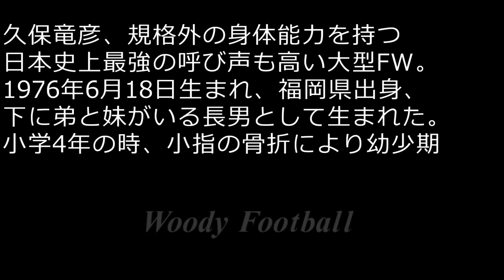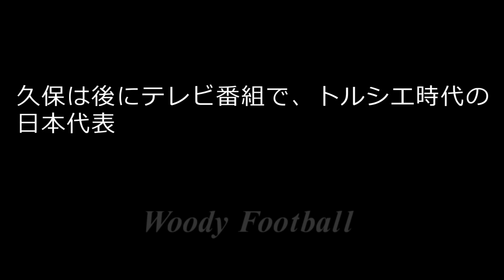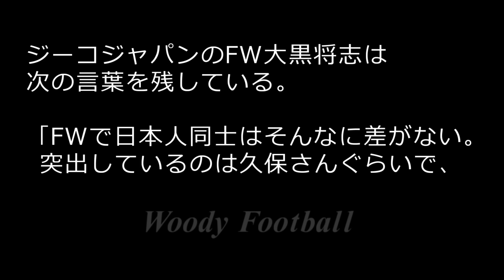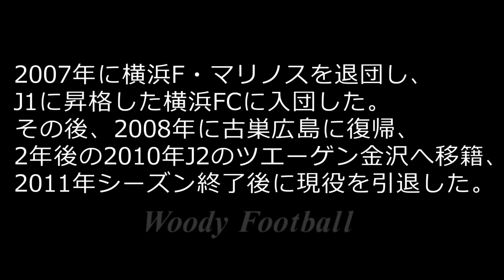久保竜彦 全て 規格外ゴール集 史上最強FW ドラゴン 驚異の身体能力 広島 横浜 スーパーボレー インタビュー 豪快ヘッド KUBO History サッカー football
驚異の身体能力を持つ最強ストライカー。弾丸シュート、打点の高いミドル、繊細な足さばきと規格外だった。高校時代は無名だった。サンフレッチェ広島に入って全国デビューした。元々中盤でラモス瑠偉のファンだった。

口下手でインタビューは話題をよんだ。

中田英寿や中村俊輔、小野伸二、高原直泰ら黄金世代と共に戦った。オリンピック世代の時はまだ頭角を現して無かった。

ライバルは豪快なボレーが重なるセレッソ大阪の西澤明訓であった。

跳躍力とボレーと弾丸シュートが魅力。
トルシエの事は嫌いだったと暴露している。

横浜Fマリノス時代に奥大介のセンターリングからドフリーでボレーを決めた試合のインタビューでなぜトラップしなかったのかと聞かれめんどくさかったからと答えて話題になった。

ドイツワールドカップ2006のアジア予選のオマーン戦でロスタイムに劇的ゴールを決めて日本を助けた。

ジーコに重宝されネドベド率いるチェコなど強豪国に対して活躍したが、持病の腰痛が治らず本戦メンバーから外れた。

小笠原満男らとキャンプ中にキャバクラに行きジーコを怒らせるアウトローな一面も持つ。

横浜Fマリノスに移籍後、横浜FCに移籍。開幕浦和レッズ戦で超スーパーミドルシュートでゴールを決めた。

今後を担う鎌田大地、大迫勇也、南野拓実らFWにスケールの大きな選手になってくれること期待してます。